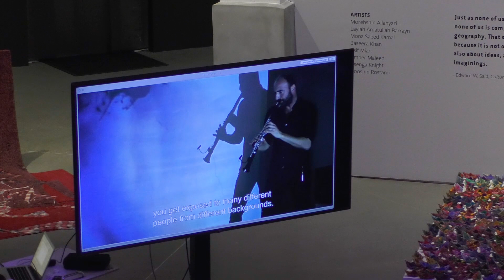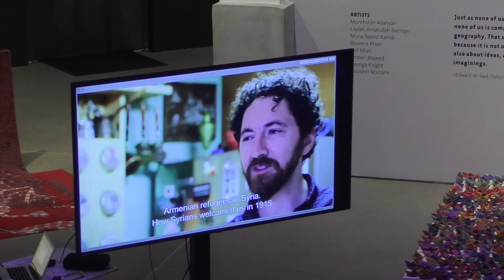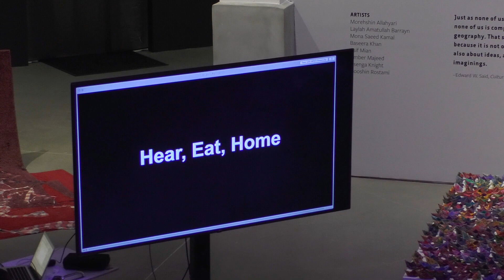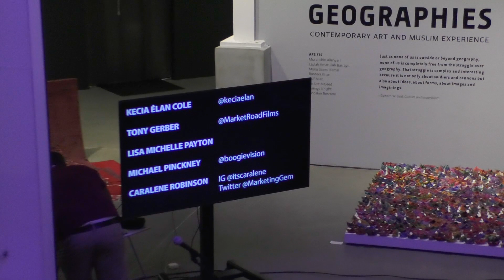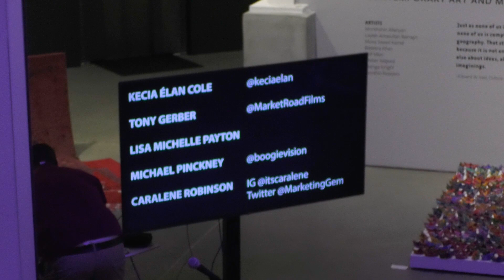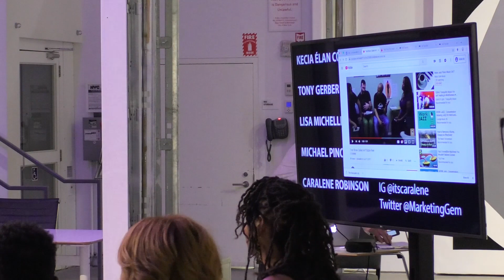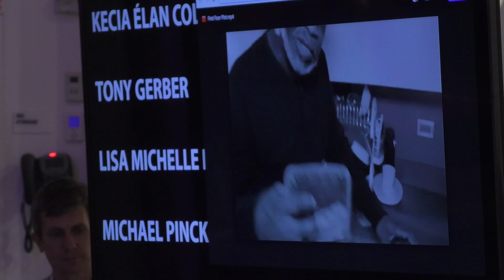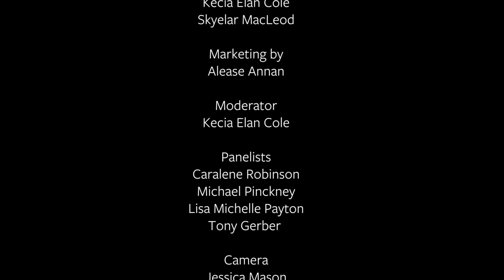Practice Your Pitch on the Stoop (9/17/19)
BRIC's two Community Media TV Networks—Brooklyn Free Speech and BRIC TV—come together to bring you a unique opportunity; the BRIC Community Media TV & Film Pitch Series. Now in its third year, the series was created with one goal in mind— to turn media dreamers into media makers.

Panelists

TONY GERBER is an Emmy award-winning writer, producer and filmmaker.  He has written and directed over a dozen documentaries for National Geographic, shot in some of the most remote and dangerous regions of the world.

LISA MICHELLE PAYTON worked for WNET-13, the PBS station in New York City; it was there she discovered her passion for writing. She later moved to Los Angeles and won acceptance into the prestigious Warner Bros. Sitcom Writing Program. She went on to write for two Warner Bros. hit comedies, The Parent’Hood and Living Single, starring Queen Latifah.

MICHAEL PINCKNEY has over 15 years’ experience as an assistant director on films and television series such as Inside Man, Top Five, Broad City, The 25th Hour, 7th Heaven, The Best Man, Law & Order, and the academy award-nominated film Precious.

CARALENE ROBINSON built a career as a marketing expert at companies such as Coca-Cola and Sprint. Most recently, she was executive vice president and chief marketing officer at VH1 and Logo, responsible for all marketing, creative and digital functions.

Moderator

KECIA ÉLAN COLE is an Emmy-nominated, and New York Press Club Award winning TV Producer and Editor. She is currently a Supervising Producer and Editor for BRIC TV where she is a Series Producer on: B-Side, Brooklyn Made, and Brooklyn Is Masquerading As The World with Terence Nance.